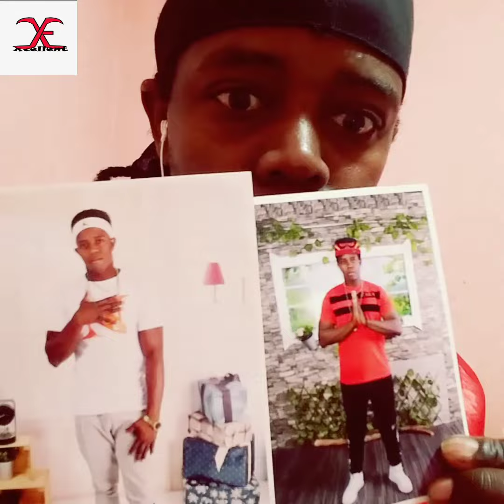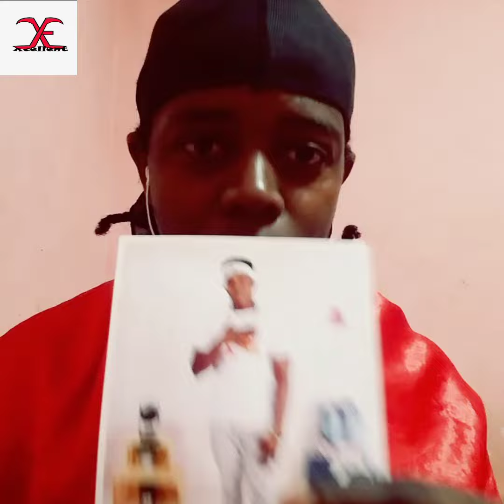Reset ak 2 foto nou pou fe nanm ou ak nanm yon moun ou renmen fe yon sel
partaje Komantè like